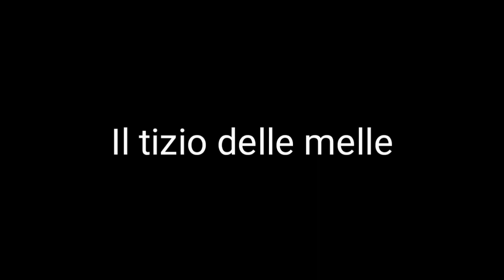Come fossero gli isekai doppiati in ITALIANO #2 RE:ZERO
Dopo lo straordinario successo del video su Jojo, ecco a voi come fossero secondo me alcuni isekai doppiati in italiano. In questa seconda parte ho messo solo Re:Zero perché sennò veniva troppo lungo, la prossima settimana usciranno KonoSuba e Youjo Senki/Saga of Tanya the evil.